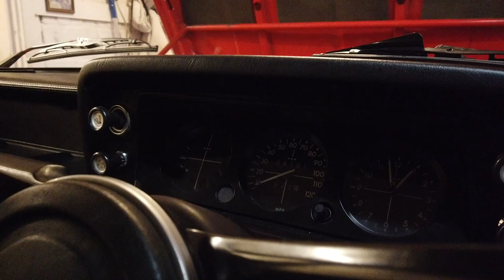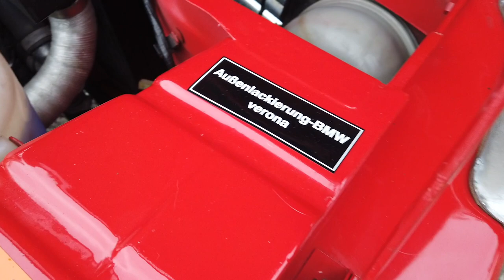On The Road 1975 BMW 1602